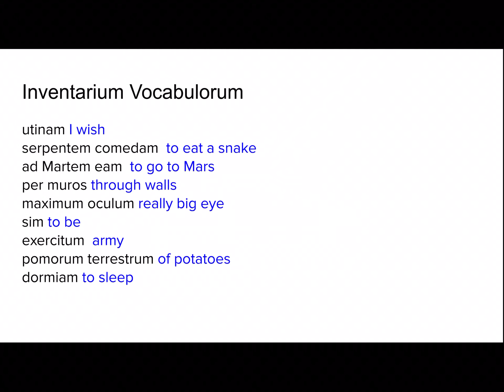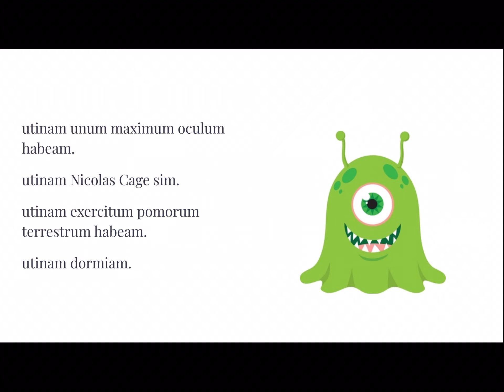Tempus Fabulae- Utinam